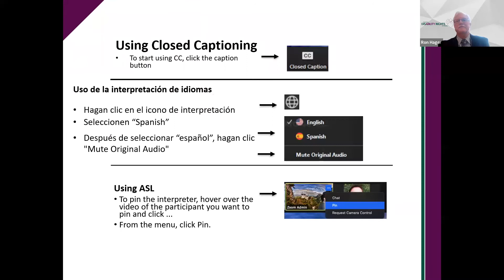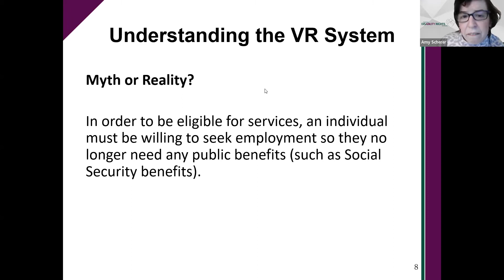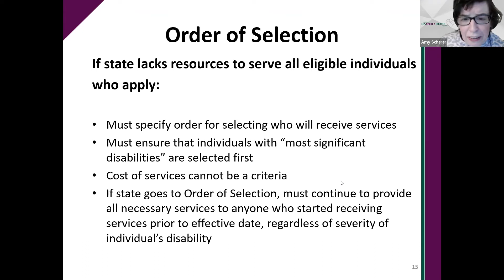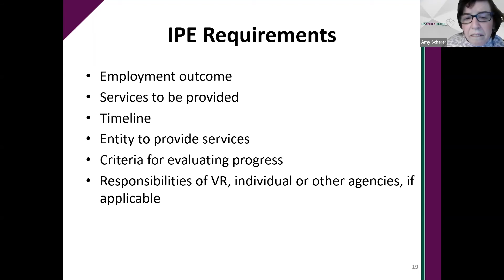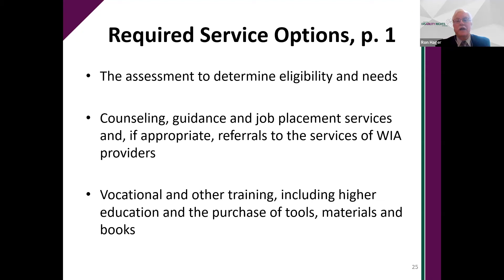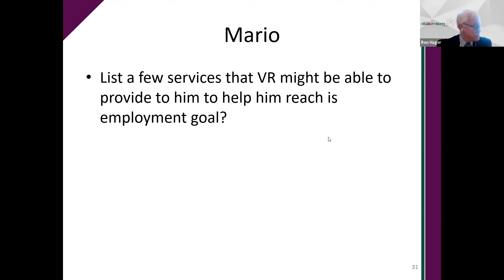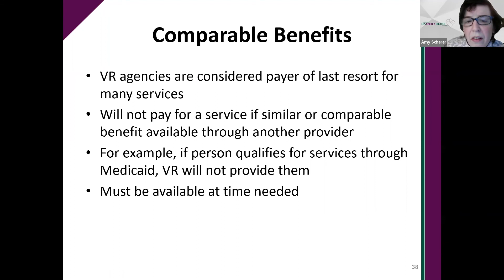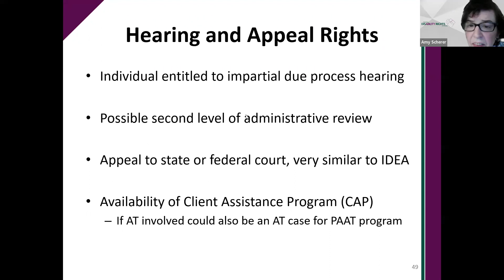Introduction to the Vocational Rehabilitation VR Program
This session provides a basic overview of the services available from the vocational rehabilitation system for people with disabilities. It will cover eligibility, developing the Individualized Plan for Employment, available services, and financial factors to consider.

Presenter:
Ron Hager, Managing Attorney for Education and Employment, National Disability Rights Network (NDRN)